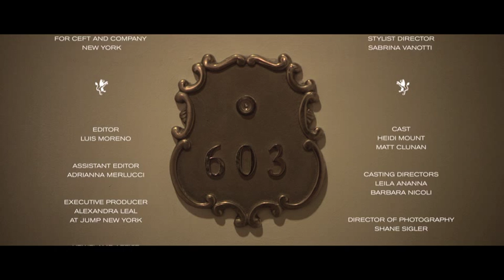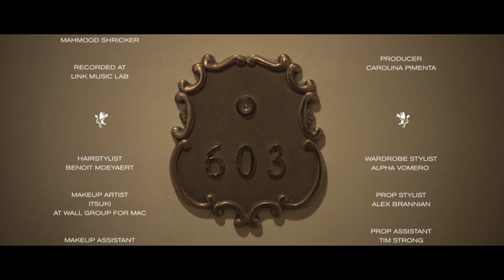Karen Collins for Bruno Magli